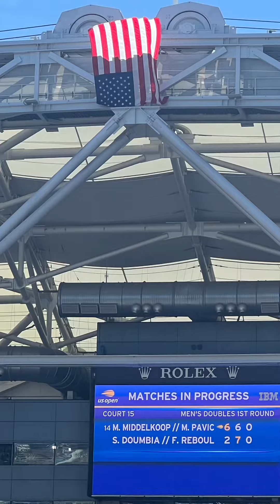US Open Tennis Bus Trip 2023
Gorgeous day in NYC for 2023 US Open and saw lots of fantastic tennis pros !